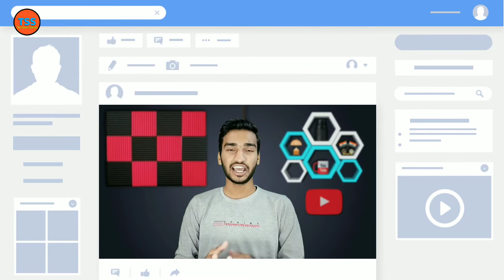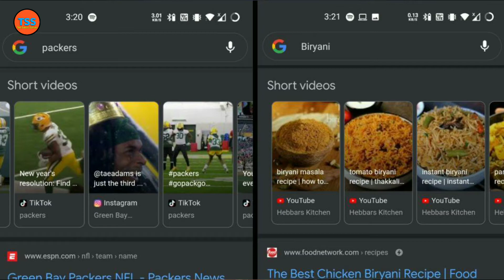YouTube Short Video & Google New Update 2021 | इस Update को Use करो आपका भी Video Viral होगा 2021 मे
Doston is video mein maine baat kiya hai Google ke New Update ko lekar. Isliye aap is video ko last tak dhyan se dekhiye or mujhe ummid hai ki ye video aapko pasand aayegi.

So I hope All your Queries Solved Through These Video but still if you have any query regarding Google Update please comment in the comment box.